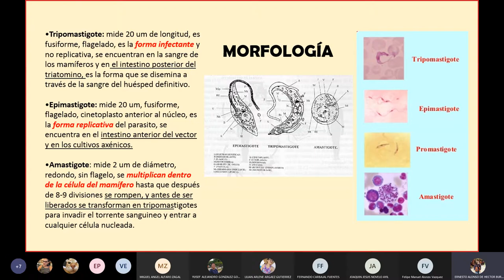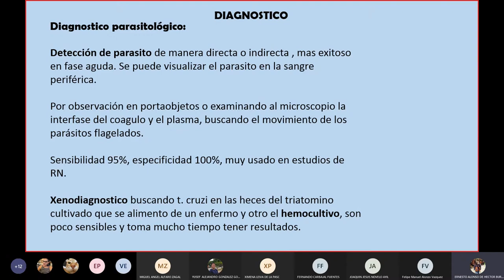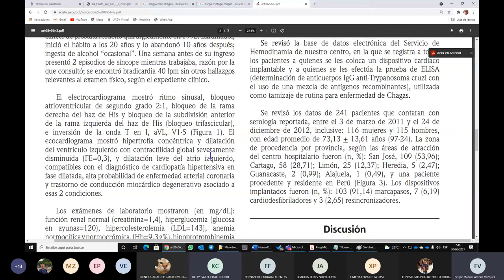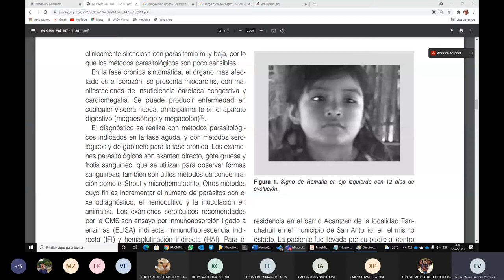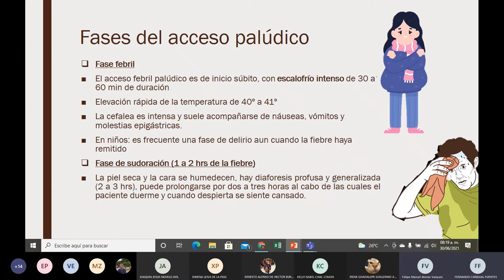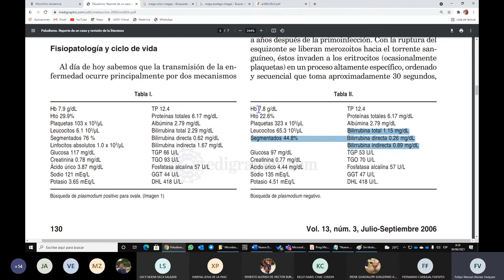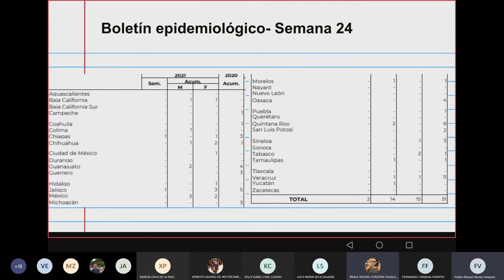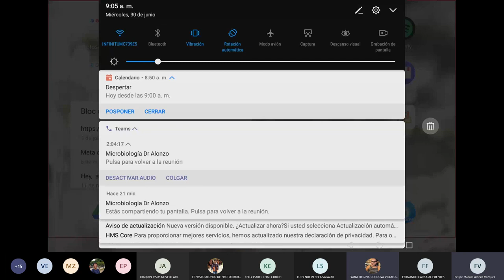Clase 36 - Enfermedad de Chagas / Paludismo / Toxoplasmosis